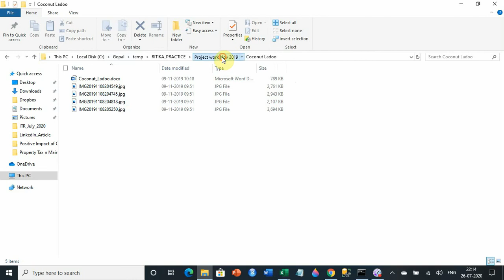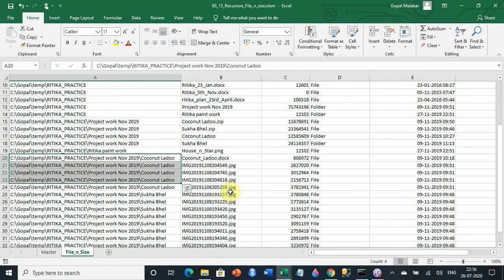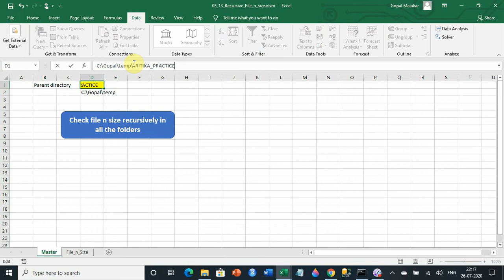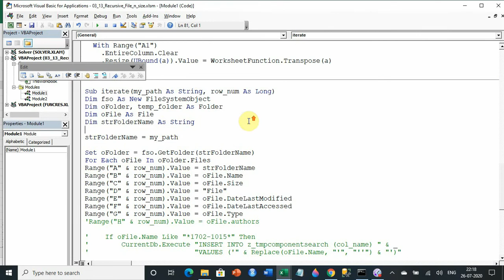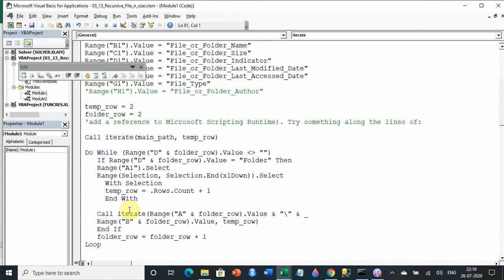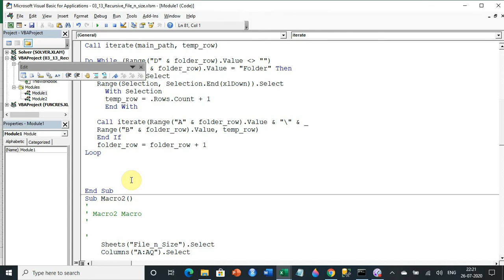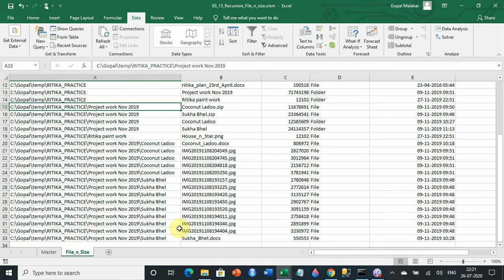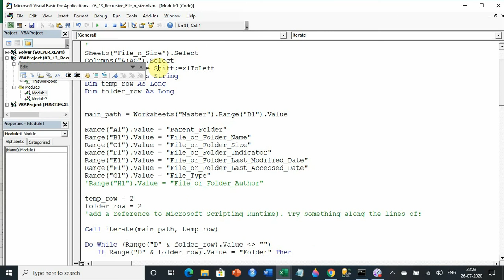Recursive file size of all the files n folders within a folder through Excel VBA tool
Many a times we need a tool, which should recursively put file names and file sizes within a folder. I mean to say that, if you pass name of a folder and say in that folder, it has
• 11 files
• 2 folders
• Then it should again go into the 2 folders and if it finds a folder again say in any of the folder, it should go within that folder too and should create result, with name and size of all the files & folders.
• Additionally, we will like to know, the path of each of the files.
• All those things are achieved here through this tool.
• This tool in some sense is even better than even recursive dir command of command prompt.  Dir command doesn’t product the size of directory.

Here is the link to download the file.